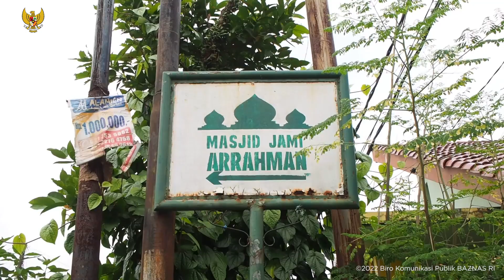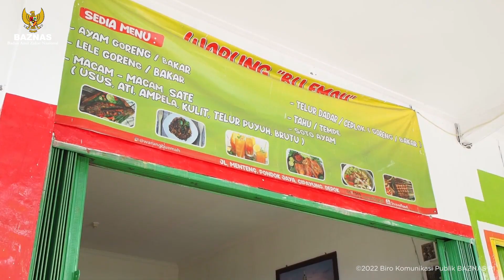BAZNAS TINGKATKAN GELIAT EKONOMI UMKM MELALUI PEMBIAYAAN MIKRO BERBASIS MASJID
Badan Amil Zakat Nasional (BAZNAS) menyalurkan bantuan modal usaha pembiayaan mikro berbasis masjid kepada para pelaku UMKM yang tinggal di lingkungan Masjid Jami Arrahman, kecamatan Cipayung, kota Depok.

Program pemberdayaan ini akan terus digencarkan BAZNAS kepada 17 masjid yang tersebar di seluruh wilayah Jabodetabek agar semakin banyak umat yang menerima manfaatnya.